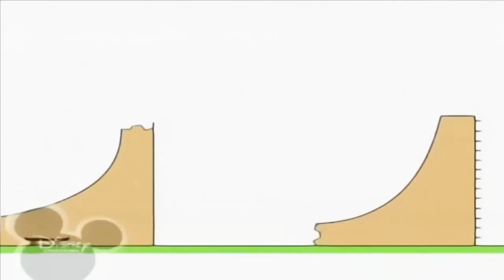30 травня 2021 р.